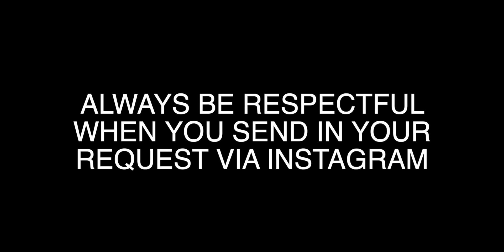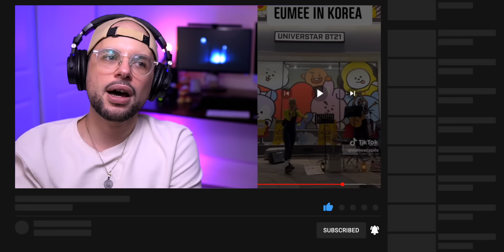How Eumee Capile STUNNED Korea with 'Never Enough'!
· · ·𖥸· · ·

· · ·𖥸· · ·

· · ·𖥸· · ·

· · ·𖥸· · ·

· · ·𖥸· · ·

· · ·𖥸· · ·

· · ·𖥸· · ·

📖 REACTION DEFINITION:
. re·ac·tion
   rēˈakSH(ə)n/
   noun

· · ·𖥸· · ·